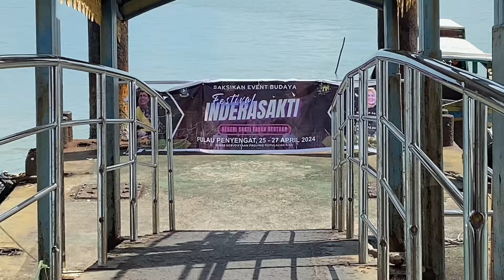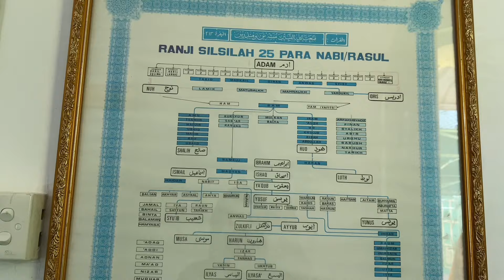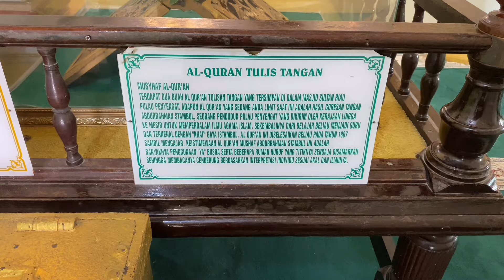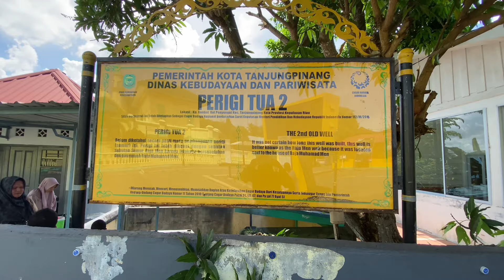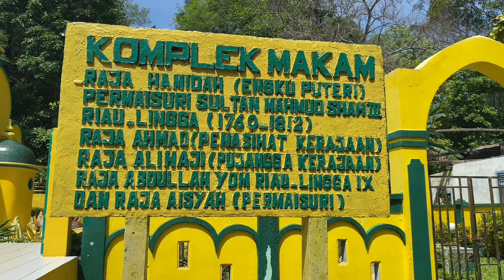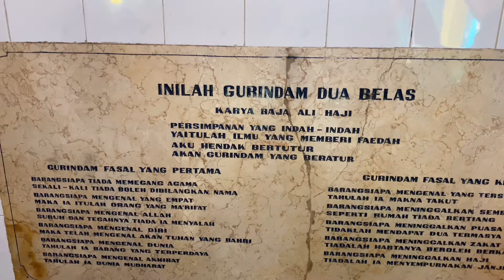MENGUNJUNGI PULAU PENYENGAT, PULAU TERAKHIR YG PENUH SEJARAH KESULTANAN MELAYU RIAU - JOHOR - LINGGA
Dari sejarahnya, Pulau Penyengat merupakan hadiah perkawinan dari Sultan Mahmud Syah kapada istrinya Engku Putri Raja Hamidah pada 1805. Sebelum diberikan sebagai hadiah, Sultan Mahmud sebagai Yang Dipertuan Muda IV membangun beberapa benteng, diantaranya Benteng Bukit Kursi. Benteng tersebut untuk melindungi dari serangan Belanda. Tentunya pemberian pulau ini sebagai hadiah menarik perhatian, sehingga Yang Dipertuan Muda Jaafar (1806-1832) memindahkan tempat kedudukannya di Ulu Riau (Pulau Bintan) ke Penyengat. Sedangkan, Sultan Mahmud pindah Daik-Lingga. Pada 1857, kondisi Kerajaan Melayu Riau-Lingga sudah tidak stabil karena campur tangan Belanda dalam pemerintahan sehingga Sultan Abdulrahman Muazamsyah memindahkan pusat kerajaan Melayu Riau-Lingga dari Daik ke Penyengat pada 1900.

Selamat menonton ya teman-teman, semoga suka dengan videoku, dan terimakasih jika sudah menonton. Jangan lupa SUPPORT Aku dengan Cara:
Mohon maaf bila terdapat kesalahan kata, kesalahan editing ataupun kualitas video yang mungkin masih kurang. Terimakasih teman-teman 😊